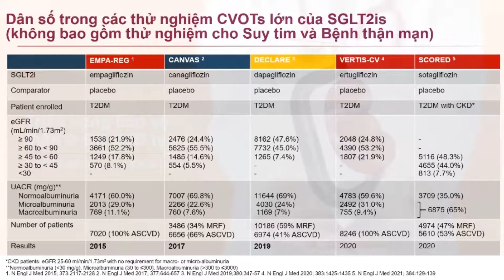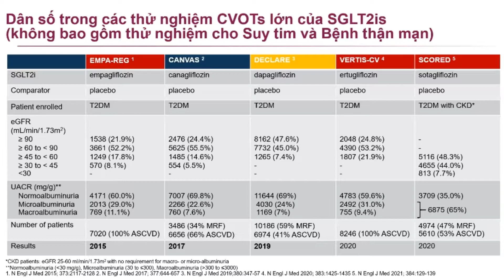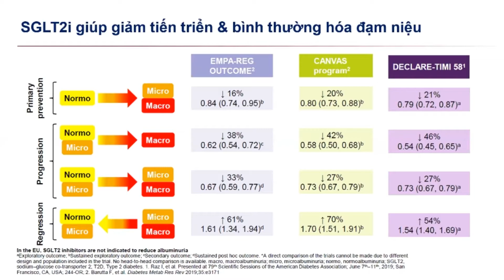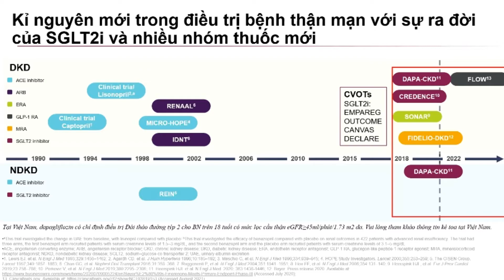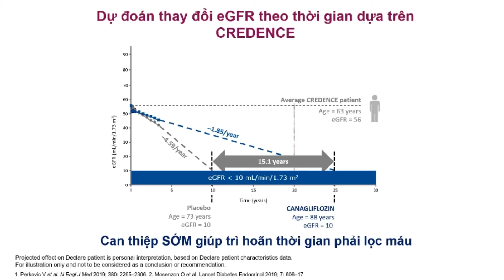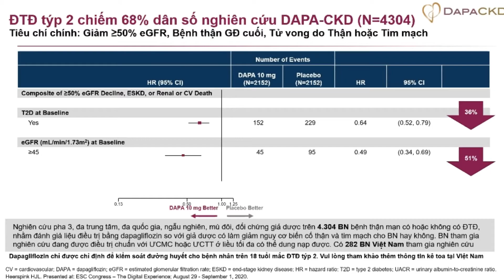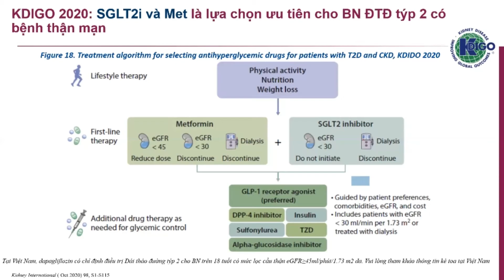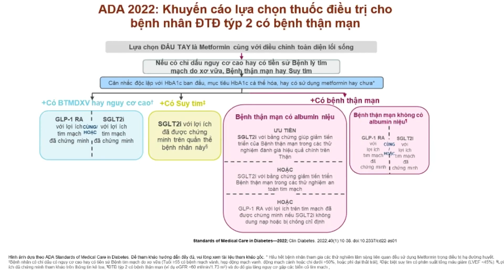Triển vọng bảo vệ thận ở bệnh nhân Đái tháo đường típ 2 | PGS.TS.BS Nguyễn Khoa Diệu Vân